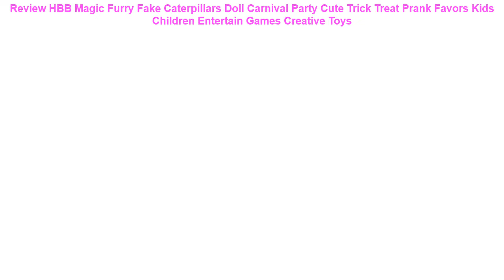Review HBB Magic Furry Fake Caterpillars Doll Carnival Party Cute Tric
HBB Magic Furry Fake Caterpillars Doll Carnival Party Cute Trick Treat Prank Favors Kids Children Entertain Games Creative Toys